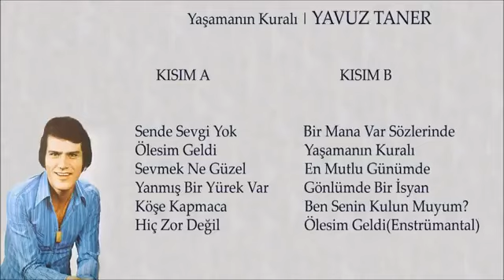Yavuz Taner ♫✦♫ Ben Senin Kulunmuyum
Youtube Kanalımızın Hiçbir Ticari Amacı Yoktur.
Tek Gayemiz Değerli Sanatçılarımızın Seslendirmiş Oldukları Eserleri Paylaşmak...

Kanalımızda Paylaştığımız ASSA MÜZİK`e Ait Şarkı ve Müzklerin
Tüm Hakları Saklı Kalmak Şartı ile Her Türlü Takkı Saklıdır.
Kanalımızda kullanılan içeriklerin ve müziklerin tamamının telif hakları tarafımıza aittir. Kısmen de olsa izinsiz kullanılmasının veya yeniden yüklenmesinin tespiti halinde herhangi bir uyarıda bulunmadan telif şikayeti yapılacaktır. Bu mesaj ihtar-uyarı niteliğindedir.
Bu şarkı ve müzklerin ikinici bir şahıs tarafından kullanılması veya yayınlanması durumunda Telif Hakkı sahibi olarak yayınlanmış platformlardan kaldırılmasını isteyebilir.
Aynı Zamanda Suç Duyurusunda Bulunabilir.

ASSA MÜZİK Kanalına Hoş Geldiniz...
Videolara "LİKE" Atmayı Unutmayınız...